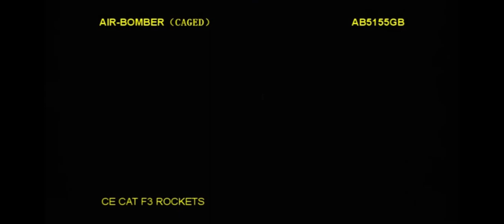Air bomber Rockets By Brothers Pyrotechnics 1.3G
These are the air bomber rockets by brothers pyrotechnics these mighty rockets pack a nice titanium flash with a loud bang you are sure to be the bonfire night king with these five in a pack for only £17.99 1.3G if you would like to purchase these head over to are website or call
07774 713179